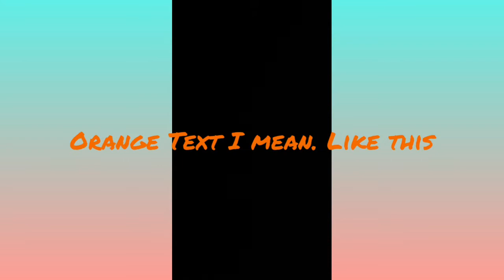I am so disappointed.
One thing this video is being very dramatic for humor, so everything that sounds very gruesome or violent is me just being dumb, but thanks for clicking and share to a falcons fan so they too can know how a Falcons fan feels.